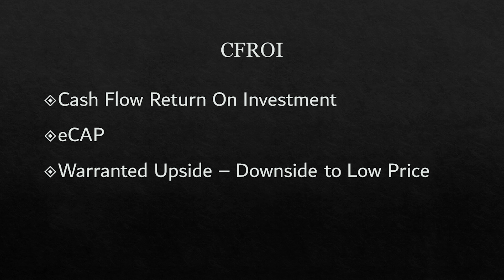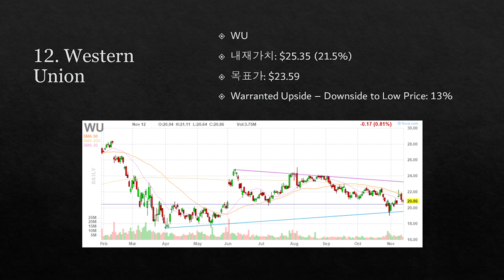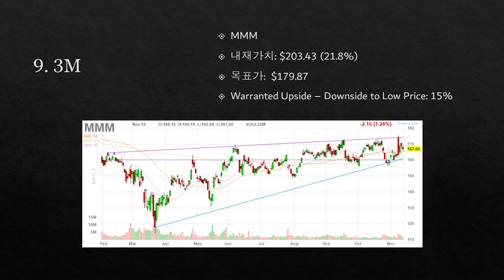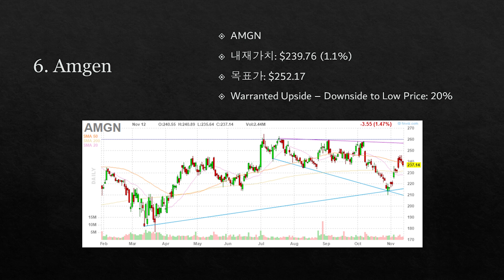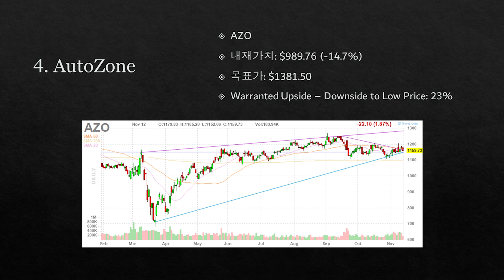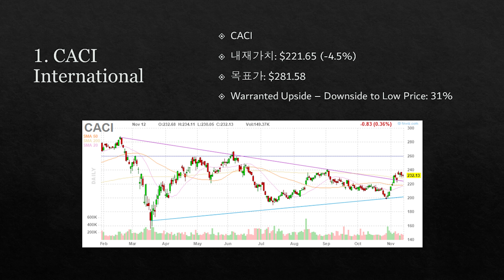안정적이고 예측 가능한 성장을 제공하는 종목 13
📢 USstock_tv 후원 링크입니다. 많은 후원 부탁드립니다.
✍ 모닝스타 재무제표를 활용한 종목분석 및 종목 찾기
✍ 포트폴리오 최적화 비율을 찾아라!